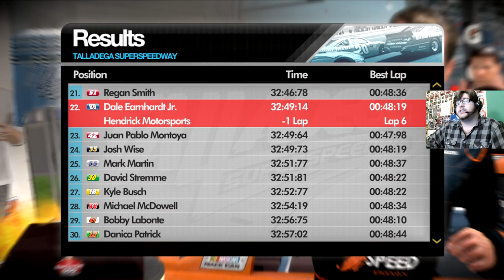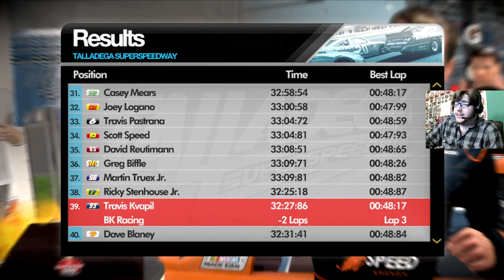DOMINATION AT TALLADEGA | NASCAR The Game: 2013 | Robby Gordon Season | R32/36 Talladega